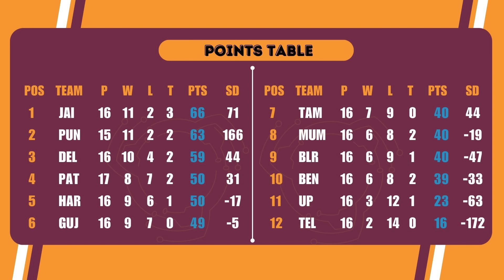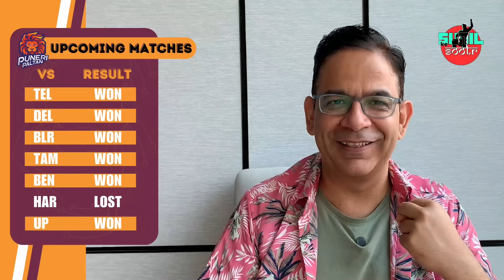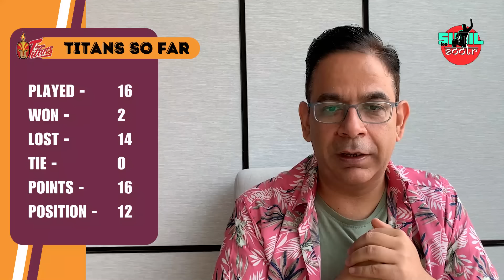Paltan in, Titans out!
There is only one match in the pro Kabaddi league tonight. It's Puneri Paltan versus Telugu Titans. Telugu Titans has the biggest and the costliest star of pro Kabaddi- Pawan Sehrawat while Puneri Paltan does not have a legend like him but it is a team that plays like a team. If Puneri Paltan wins today they will practically reach the playoffs with plenty of matches in hand while Telugu Titans' hopes to make it to the playoffs are over yet again.